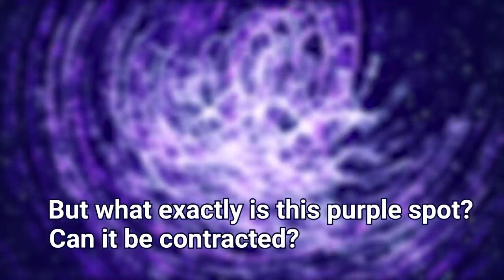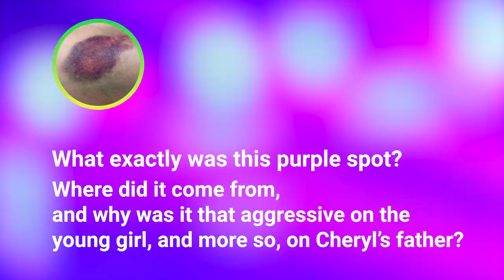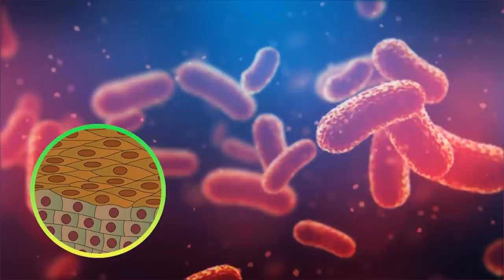Father Finds Purple Spot On Back After Swimming In 'Clean' Seawater That Leads To His Demise.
Extreme Trends presents, Father Finds Purple Spot On Back After Swimming In 'Clean' Seawater That Leads To His Demise

Having purple spots appear on a person’s body can mean different things. It could only be a bruise or a burn; it could be a clot of blood formed just under the skin; it could be make-up. There are many things that a person can think of what it could be.

In rare cases, it could also mean something serious. In fact, it was so severe that a person’s life was taken away by this purple spot.

But what exactly is this purple spot? Can it be contracted? How can people avoid it? This young lady now shares her experience on social media to warn others about this purple spot.

Cheryl Bennett Wiygul, a woman from Niceville, Florida, was at home when her parents decided to pay her a visit. They were coming down to stay there with her for about a week.

During their trip there in Florida, Cheryl, and the rest of her family planned to spend some time out in the water near Crab Island. The weather was good, and the family was together, so it was definitely a good idea. To sum it up, all seemed well. At least, that’s what they thought in the beginning.

She and her family loved the water. Her father, Dave Bennett, was battling cancer at that time, and as a result, his immune system was compromised. The good thing was, he had gone swimming multiple times over the years, and his family did not see the risk.

They went ahead with their plan and they were out in the bay on the boat near Crab Island. Next, they went to the beach in Destin twice, splashed around Turkey Creek, swam in Boggy Bayou, in their pool, and then on Friday they spent time enjoying a day of jet ski riding and throwing the ball around in the water at Rocky Bayou — an inlet connecting to Choctawhatchee Bay.

The family had a blast splashing around various bays and beaches. They left around 4:00 PM. When they arrived at Cheryl’s place, Dave stayed up late Friday night and watched a movie. Dave was happy and talkative, he seemed to feel fine as he did that entire week.

Her dad seemed fine until about 4:00 AM, on a Saturday morning. Then, 12 hours after they were in the water, her father woke up with a fever, chills and some cramping.

Since her dad has a history with illness, Cheryl’s parents thought it was best to go home to Memphis to be closer to his doctors, and they already planning to go back to Memphis anyway, so at that time, it seemed like it was the most convenient option. On the way home, however, her dad's condition worsened drastically. He was suffering from severe pain in his legs, and he was rushed to the Baptist Hospital in Memphis.

As they were helping Cheryl’s father get changed into his hospital gown they saw this terribly swollen purple spot on his back that was not there before. Cheryl’s mom sent her a picture of it. Cheryl was horrified by what she saw.

It looked like a cut, but Cheryl never saw one on her father’s back and neither did her mother. They certainly haven’t seen this spot. However, the medical staff said they would not biopsy it.

They gave Dave IV antibiotics. Unfortunately, the black spot had doubled in size. A new one was starting to pop up. Dave’s arms were becoming more blotchy by the minute and he was in a great deal of pain.

Some of the nurses said they’d never seen anything like it. By 1 AM, his condition got worse, and they moved him into ICU. His heart went blank after and they had to bring him back.